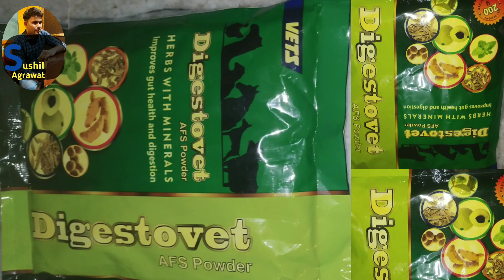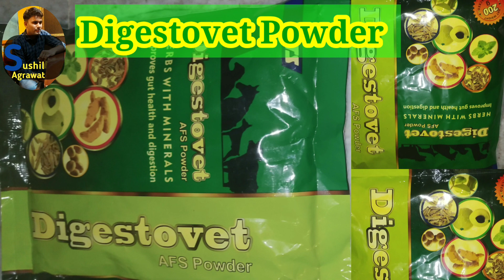Digestovet powder !! Digestovet powder use in cattle !!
दोस्तों नमस्कार
इस विडीयो में डाइजेस्टोवेट पाउडर DigestovetPowder के पशुओं में उपयोग के बारे में सम्पूर्ण जानकारी बताई गइ है !!